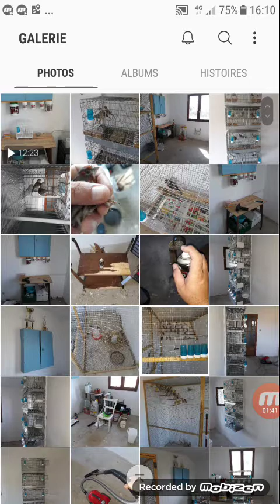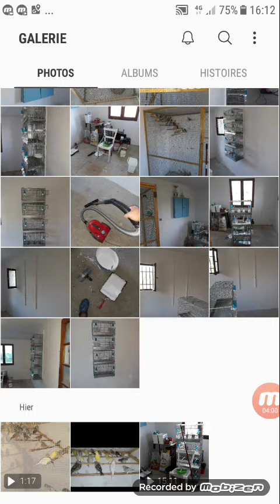Des travaux dans ma pièce d'élevage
Élevage canaris